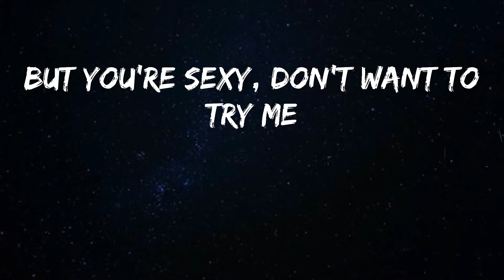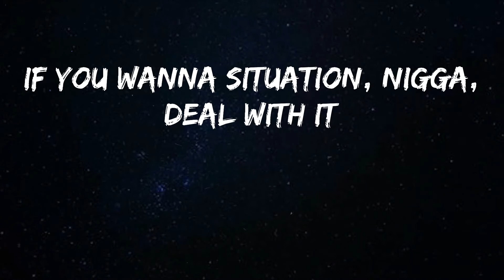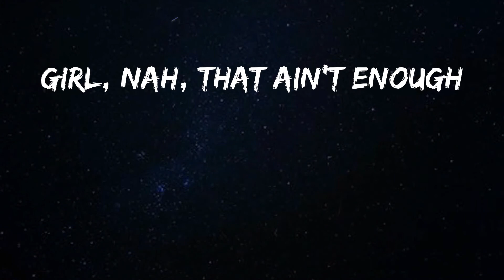Lil Tecca - Out Of Luck (Lyrics)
Song: Out Of Luck - Lil Tecca
Listen to Out Of Luck by Lil Tecca

Menoh!
My life a movie the way they be acting
She say that she like all my ad-libs
This life I gotta appreciate
Remember the time I ain't have this
But when they see me in a mansion
Tell me that they proud and they clapping
AR, I had to demonstrate
Honestly, I'm really just rapping
On my 'Gram, I got fans and they love me
On my 'Gram, I got haters, they hate me
They say that, "This nigga a fucking nerd"
Wonder why they seeing me lately
Wonder why they bitch wanna date me
Wonder why they cannot escape me
Wonder why some goofy nigga on the internet richer than them with brace teeth
Don't fuck with you, I'm gon' fuck it up
Getting records, I fuck with my bucks
Say you want me, then you out of luck
Baby girl, you out of luck
Antisocial, never join the club
Now your ho invite me to the club
But you're sexy, don't want to try me
Girl, nah, that ain't enough
Can't fuck with you, I'm gon' fuck it up
Swear life change quick
Some niggas gotta keep that blick
Can't control if you broke or born rich
If you wanna situation, nigga, deal with it
Ha, bitch, you ain't made that clear
Nigga, see Lil' Tecca on the screen and click
Rewind a few times on the flow real quick
Finnessin' nigga, I was known for this
You immature and I'm grown with it
But it's Young Nigga World, kids so with it
Niggas will accuse you, I know
Just so they close when you blowin' shit
They gon' gas you up regardless, don't care
Trust, fuck your opinion, don't care what you hear
It's Bape boy, it's BB Simons on my gear
Your bitch spittin' game on me, hit from the rear
Me goin' broke, in God what I fear
Thank God she bless me, nigga, no luck
And I'm on my grind like some muhfuckin' trucks
I got the sauce, you can't touch, no